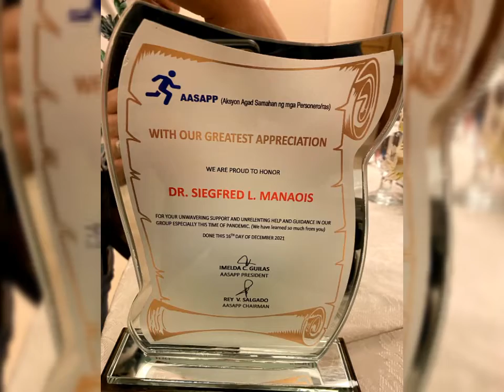Dr Siegfred L Manaois Chief Piers and Inspection Division , Receives the AASAPP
(Aksyon Agad Samahan Ng Personeros Inc.) MICP - Plaque of Appreciation, December 16, 2021